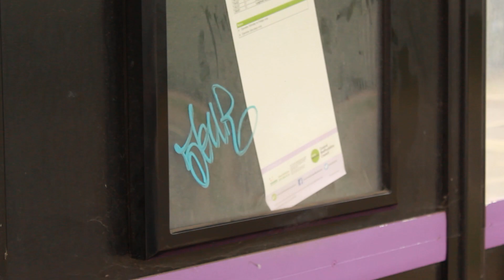Icosahedron - Bus Stop (Official Music Video) - Moo06!